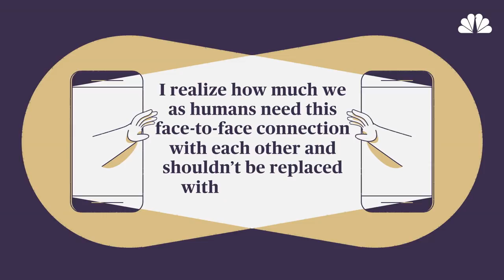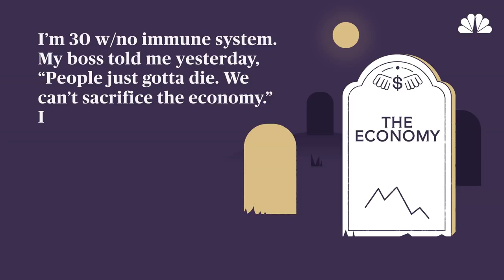‘I’m The One Hoarding Toilet Paper’: 10 Anonymous Confessions In The Time Of COVID-19 | NBC News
We asked readers to share their anonymous stories of social distancing, self-isolation and quarantine as the COVID-19 pandemic has upended everyday life.